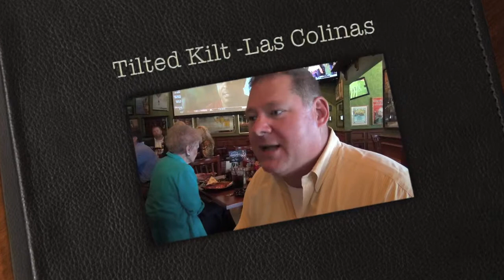Tilted Kilt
Tilted Kilt Pub in Las Colinas